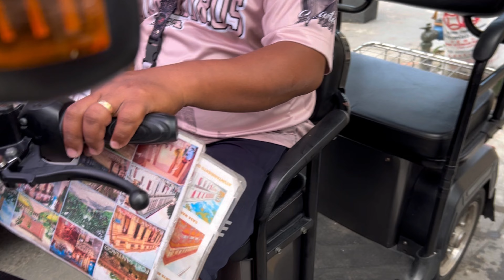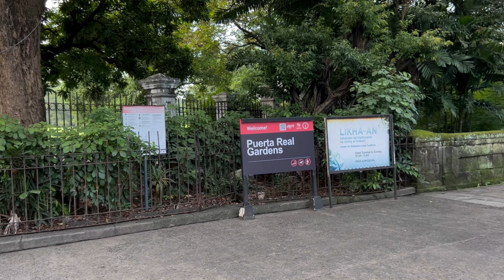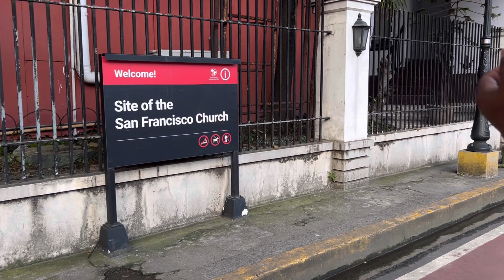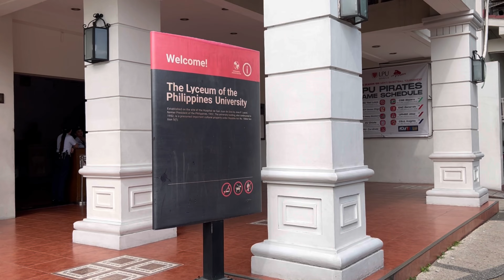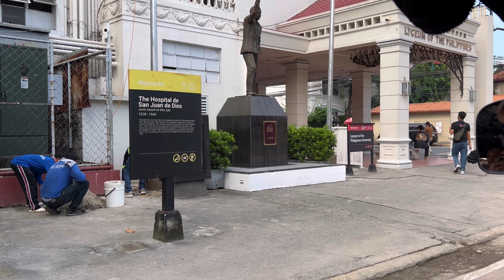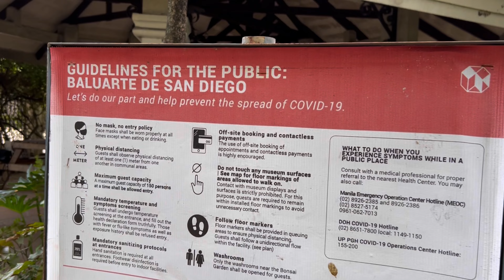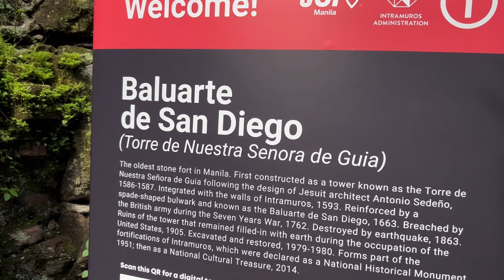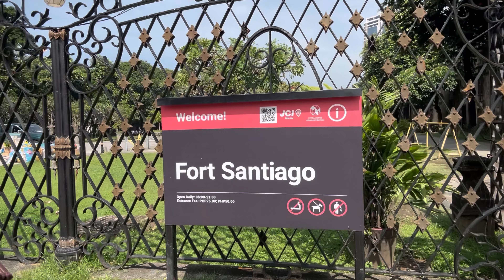INTRAMUROS (KLIA T2-MANILA-HONG KONG-SEOUL SOUTH KOREA)-SHORT CLIP #4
BRB trip Naim Malaysia to Manila, Hong Kong and Seoul South Korea (5-13th October 2024). Created by InShot